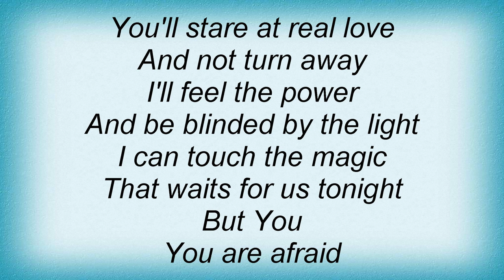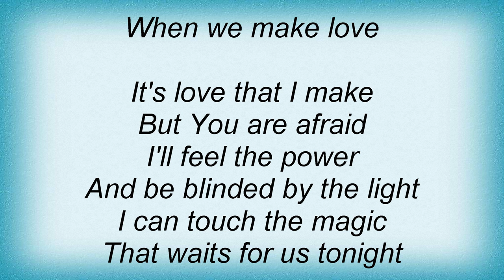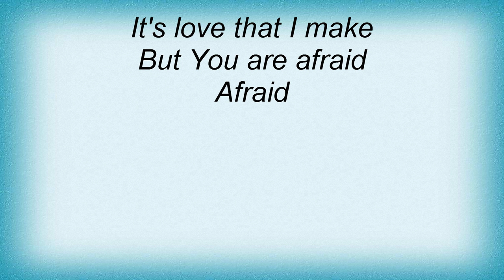Bachelor Girl - You Are Afraid Lyrics